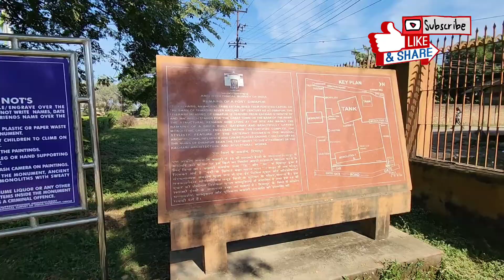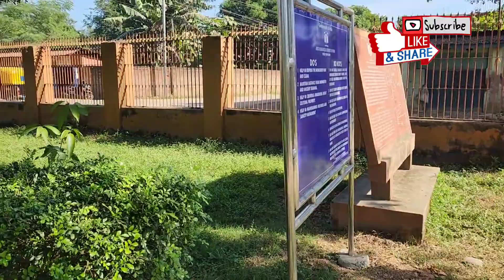Kachari Ruins in Dimapur, Nagaland हिडिम्बा भीम / महाभारत Ghatotkacha, Mahabharat/ Hidimba and Bheem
❤Please use this link to shop anything from online, it will help my channel to grow.

नमस्कार इस वीडियो में हम आपको
नागालैंड के दिमापुर की महाभारत काल की विरासत जिन्हें कछारी के अवशेष भी कहते है वो आज भी पर्यटकों को बहुत आकर्षित करती है। दीमापुर में महाभारत काल से जुड़े कुछ अवशेष आज भी मौजूद है उन में से एक है महाबली भीम की पत्नी हिडिंबा का वाड़ा है।
जहां राजवाड़ी में स्थित शतरंज की ऊंचे ऊंचे ,बड़े बड़े पत्थरो की गोटियां हैं, जो अब थोड़ी-बहुत टूट भी चुकी हैं। लेकिन आज भी अच्छी हालात में मौजूद है ।

In the 18th century, a divine Hindu origin was constructed for the rulers of the Kachari kingdom and it was named Hidimba, and the kings as Hidimbesvar. The name Hiḍimba continued to be used in the official records when the East India Company took over the administration of Cachar.
The fictitious but widely believed legend that was constructed by the Hindu Brahmins at Khaspur goes as follows:[90] During their exile, the Pandavas came to the Kachari Kingdom where Bhima fell in love with Hidimbi (sister of Hidimba). Bhima married princess Hidimbi according to the Gandharva system and a son was born to princess Hidimbi, named Ghatotkacha. He ruled the Kachari Kingdom for many decades. Thereafter, kings of his lineage ruled over the vast land of the "Dilao" river ( which translates to "long river" in English), now known as Brahmaputra River for centuries until 4th century AD.

Bhima and Hidimba
The story begins in the Laksagrha of the Mahabharata after the Pandavas reached a dense forest. Exhausted from their travels, they all fell asleep at night, except for Bhīma, who kept watch.

In the same forest lived Hidimba and her brother Hidimba, a very powerful rakshasa. He smelled the Pandavas at a distance and as usual asked Hiḍimbi to lure the well-built Bhima into a trap so he could eat him. Hiḍimbi confronted Bhīma and instead fell in love with him. She assumed the form of a very beautiful lady and approached Bhīma, expressing her desire to marry him by revealing her true identity, as well as her brother's intentions. Bhīma confronted hidimba, and soon overpowered the rakshasa and slew him. kunti and other pandavas all watched the duel from a distance.

Marriage
After killing Hiḍimba, Bhīma married hidimba. bhima decided to live with her till a child was born. Hiḍimbi agreed, and they married. Within a year, Hiḍimbi gave birth to a son. They named him Ghaṭotkacha, as his head resembled a pot. Ghaṭotkacha went on to become a great warrior and an important figure in the Mahabharata war.

Travel Vlogger
Adventure
Travel holic
Travel photo
Picture of the day
Travel Photography
Travelling Couple
Travel Vlogger India
flying jodi,
planetarium,
planetarium show,
jawaharlal nehru planetarium delhi,
planetarium delhi,
planetarium bangalore,
sky theatre nehru planetarium,
sky theatre,
nehru planetrium,
nehru planetarium,
vlogger,
plantarium vlog